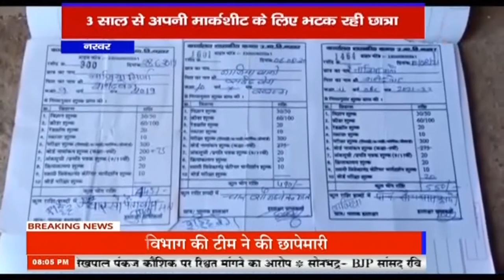नरवर - 3 साल से अपनी मार्कशीट के लिए भटक रही छात्रा, प्राचार्य मनोज भार्गव के मनमानी से छात्रा परेशा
mknews,mkn news,mpcgnews,upnews,uknews,नरवर,3 साल से अपनी मार्कशीट के लिए भटक रही छात्रा,प्राचार्य मनोज भार्गव के मनमानी से छात्रा परेशा,madhyapradesh